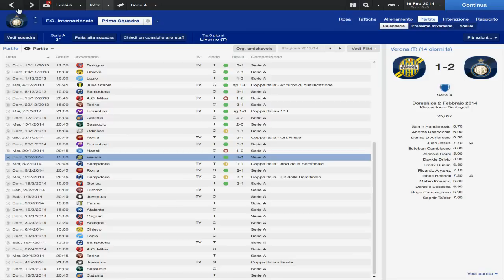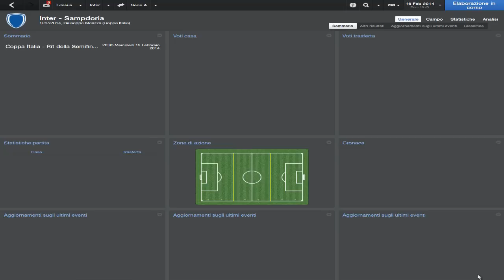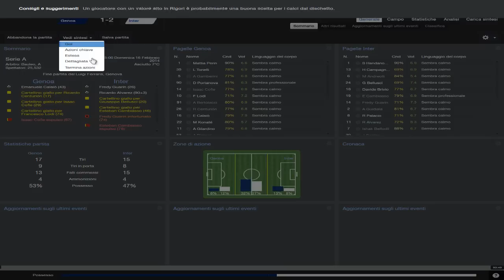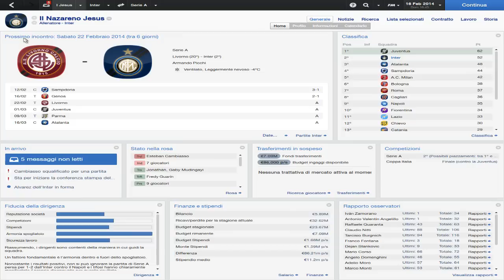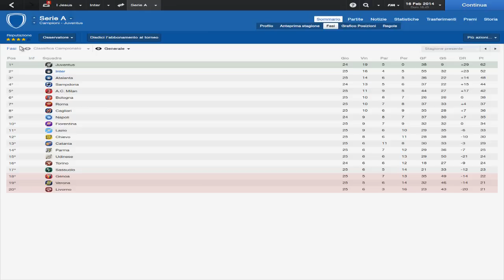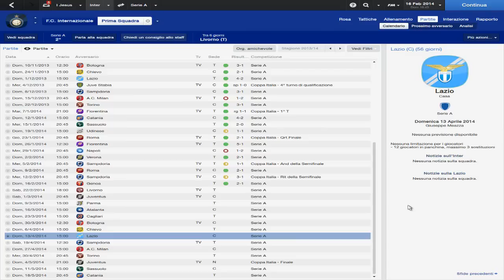Football Manager '14 - Road to... Europa! | Episodio #9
football manager 2014 ita

Football Manager 2014 Best Young Players
Football Manager 2014 Best Cheap Players
Football Manager 2014 Tips, Tricks and Cheats!

How to be a manager in Football Manager 2014
How to get a 5 star training in Football Manager 2014
How to sign good players in Football Manager 2014
How to win in Football Manager 2014
How to play Football Manager 2014
How to train young players in Football Manager 2014
How to use tactics in Football Manager 2014
How to make money in Football Manager 2014
How to score goals in Football Manager 2014

DO NOT DOWNLOAD THIS GAME ILLEGALLY, SUPPORT THE DEVELOPERS. I DON'T HAVE ANY CRACKS FOR FOOTBALL MANAGER 2014.